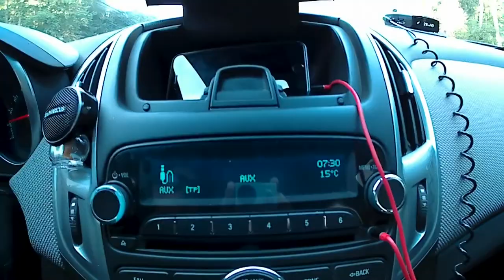Переезд в Москву. Пятница. Ресторан-Совок. Воробьевы Горы.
Первое видео на канале. Качество конечно не лучшее..Звук вообще пожелал долго жить. Но это видео о том, как я переехал жить в Москву. Дальше больше. Будем развивать канал и расти вместе с ним.